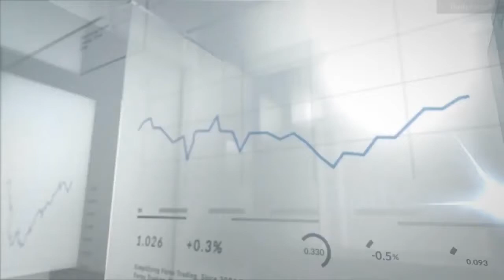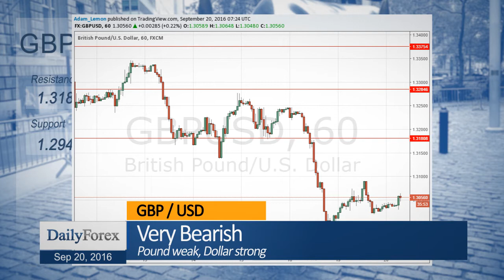Daily Market Roundup (September 20, 2016) - By DailyForex.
The market is still awaiting several central bank announcements after a day notable only for the RBA’s minutes suggesting Australian rates will remain stable.

The EUR / USD currency pair fell from a trend line under the 1.1300 area at the end of last week, and may be beginning a long-term bearish trend.

The USD / JPY currency pair still gets sold off, but the chart shows persistent buying the closer we get to the 100.00 level, suggesting the downwards trend may not have much further to go.

The GBP / USD currency pair pulled back yesterday, but still looks bearish and seems set to fall further soon.